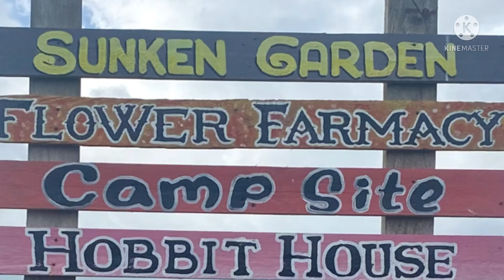HALINA’T PASYALAN NATIN ANG BICOL | SAMBO FARM | GROTO FARM | IN CAMARINES SUR 2022